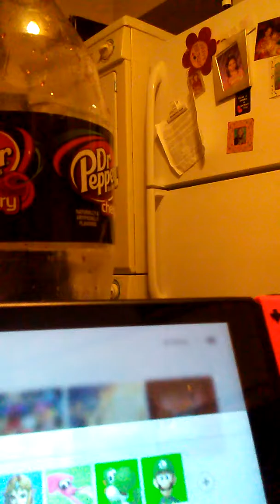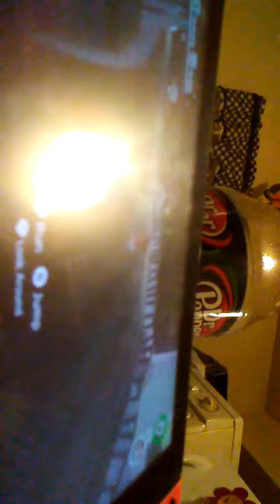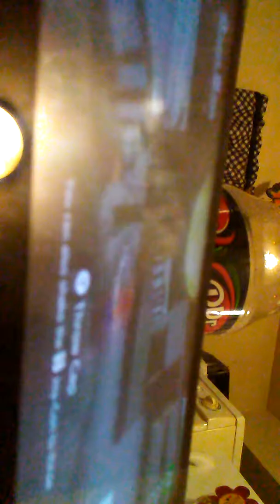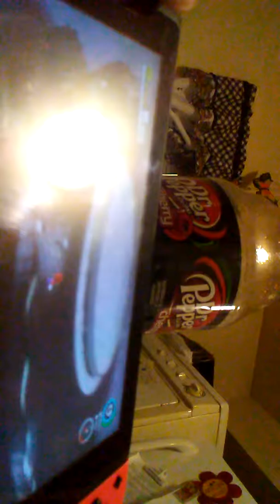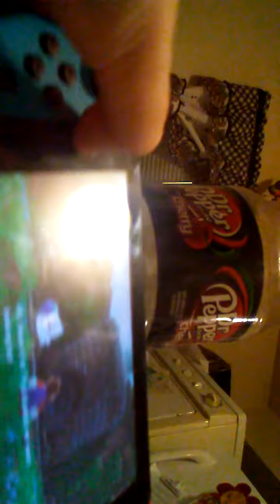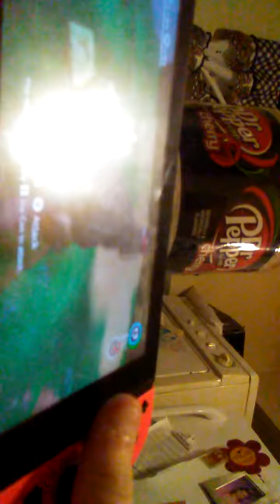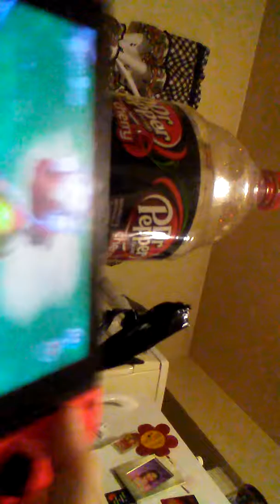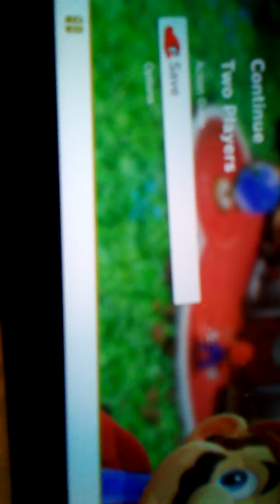Mario odyssey cap and cascade kingdom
Mario odyssey